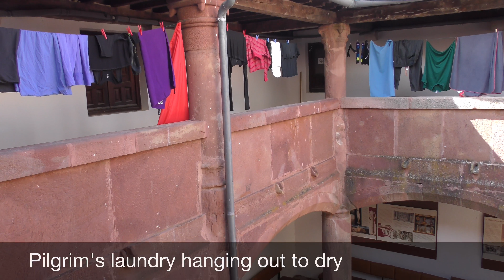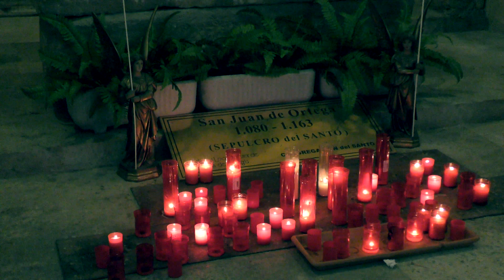San Juan de Ortega Monastery